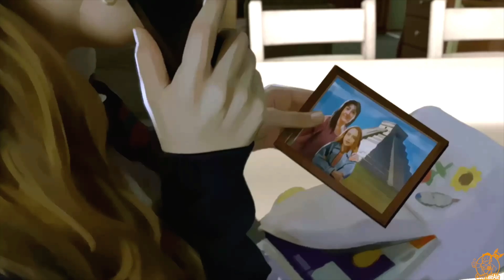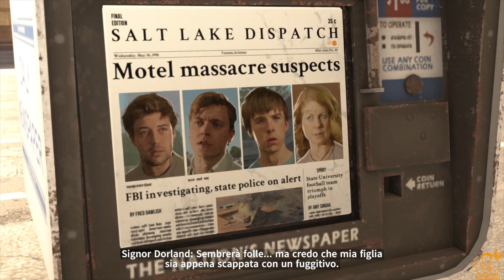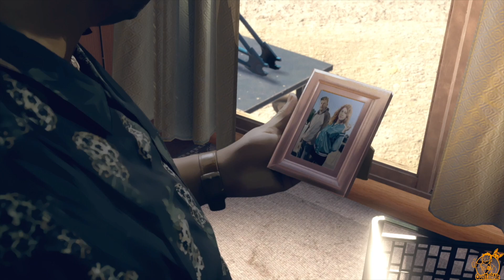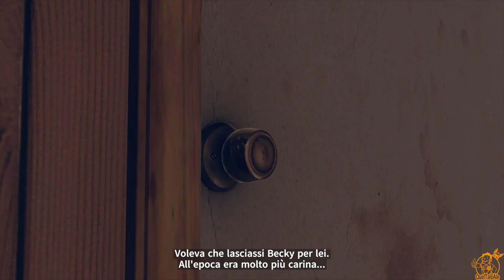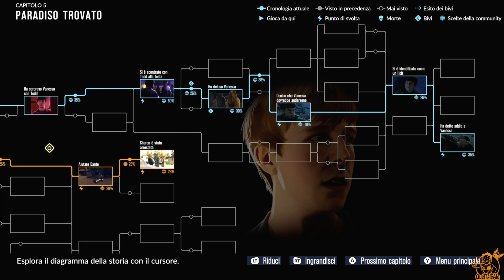SCELTE IMPOSSIBILI - As Dusk Falls - Gameplay ITA 05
Nell'episodio di oggi di AsDuskFalls ci troveremo di fronte a decisioni difficilissime da affrontare

► PC
Scheda Madre